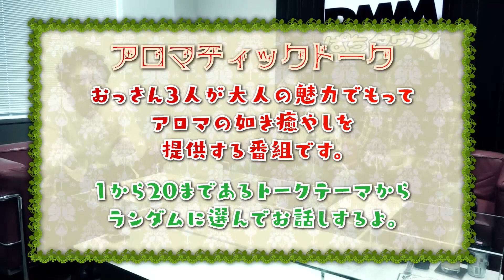アロマティックトークinぱちタウン #155【木村魚拓ｘ沖ヒカルｘグレート巨砲】★★毎週水曜日配信★★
今回もショウタクの鉄板話に3人がダメ出し!?
クイズの話題からパチスロ全盛期の頃の話に…